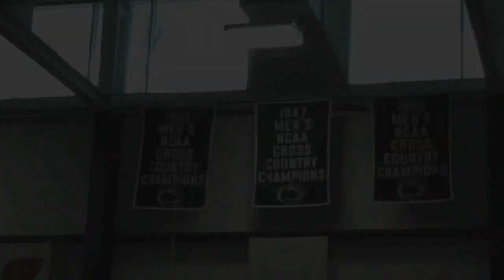Penn State Cross Country 1942, 1947, 1950 National Championship Banner Ceremony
Watch the 1942, 1947 and 1950 National Champion banner ceremony for the Nittany Lion men's cross country team.